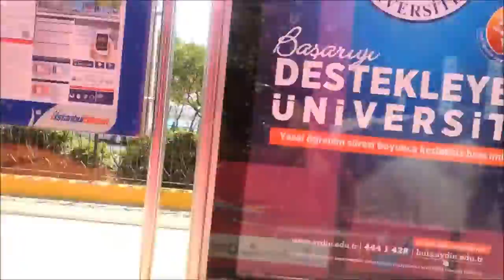Istanbul Vlog Day Five Grand Bazaar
Fifth day of my istanbul. Today we visited the grand bazaar.

Credits:
I own all images and video in this video.